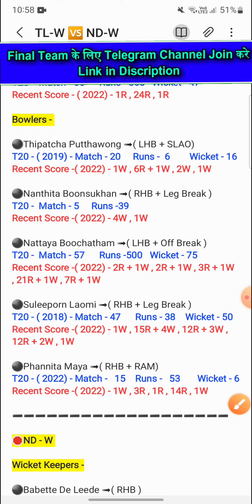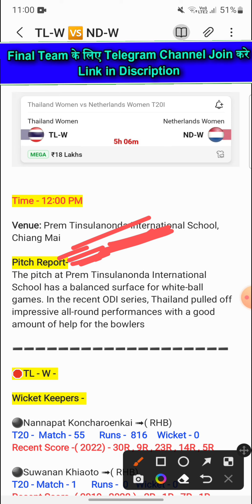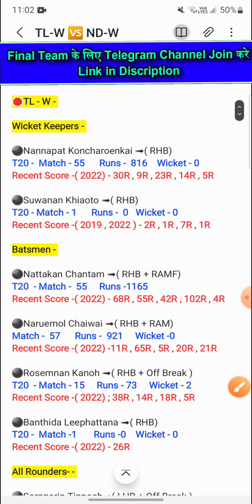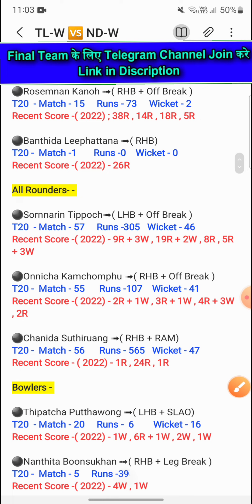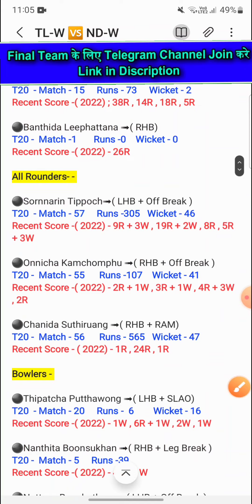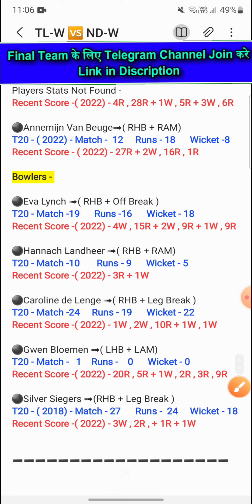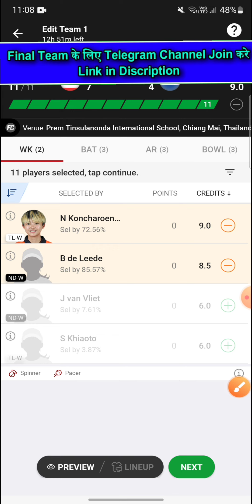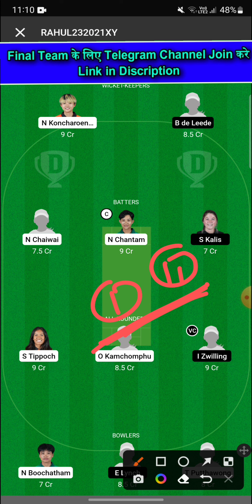TL-W vs ND-W Dream11 Team | TL-W vs ND-W Dream11 Prediction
Tl w vs Nd w Last Match Performance
Tl w vs Nd w Possible Playing 11
Tl w vs Nd w ODI Match Prediction
Tl w vs Nd w 29th September
Tl w vs Nd w ODI Team
Tl w vs Nd w H2h team
Tl w vs Nd w head to head team
Tl w vs Nd w grand league team
Tl w vs Nd w Gl team
Tl w vs Nd w gl Odi team
Tl w vs Nd w winning team
Tl w vs Nd w grand league
Tl w vs Nd w all players Stats
Tl w vs Nd w today prediction
Tl w vs Nd w Dream 11
Tl w vs Nd w Dream 11 team
Tl w vs Nd w Dream 11 prediction
Tl w vs Nd w Dream 11 all player Stats
Tl w vs Nd w Dream team
Tl w vs Nd w dream 11 rank 1 team
Tl w vs Nd w Dream 11 winning team
Tl w vs Nd w match prediction
Tl w vs Nd w h2h prediction
Tl w vs Nd w best team
Tl w vs Nd w final team
Tl w vs Nd w good team
Tl w vs Nd w all players info
Tl w vs Nd w Fantasy Team
Tl w vs Nd w ODI Match
Tl w vs Nd w Playing 11 Prediction
Tl w vs Nd w Possible 11 For ODI Match
Tl w vs Nd w U19 ODI Team
Tl w vs Nd w
Tl w vs Nd w TEAM
Thailand Women VS Netherlands Women
Thailand Women
Netherlands Women
Thailand Women vs Netherlands Women ODI Match
Thailand Women vs Netherlands Women Dream 11
Thailand Women vs Netherlands Women Dream 11 Team
Thailand Women vs Netherlands Women Team

1. This Analysis Based On My Understanding , Knowledge , And Instinct . While Selecting Your Team , Consider The Point Mentioned And Make Your Own Decision .

3. This games involves an element of financial risk and may be addictive, so please play responsibly and at your own risk..

4. Players Record Do Not Promote Any Gambling App And Not Liable For Any Profit Or Loss Which May Arise From Any App

@ PLAYERS RECORD